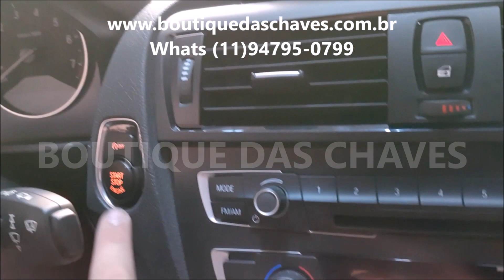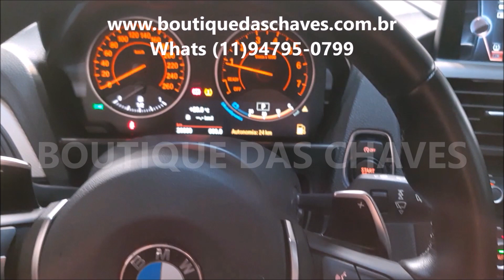chave BMW 125i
Copia de chave BMW 125i é na Boutique das Chaves . Na Boutique das Chaves copiamos e codificamos chaves para toda linha BMW , chave para BMW x1 , chave para BMW x5 , chave para BMW x6 ...
Precisa de uma chave de BMW ? Vá até a Boutique das Chaves .